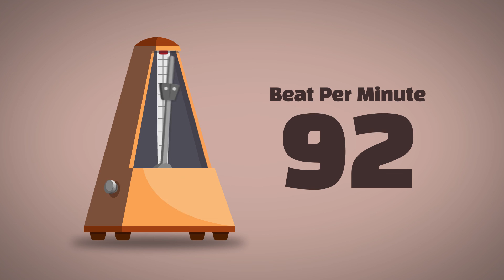92 BPM Metronome [1Hour]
92 BPM Metronome [1Hour]